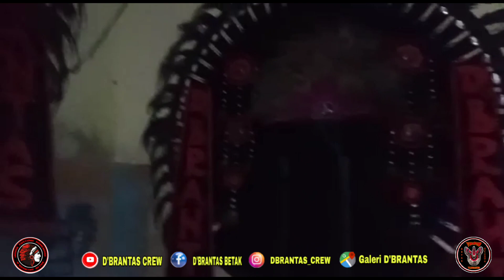Indian Apache D'BRANTAS Siap gass iki..